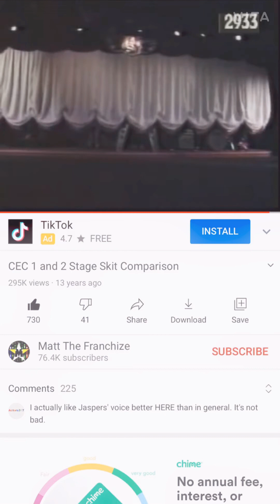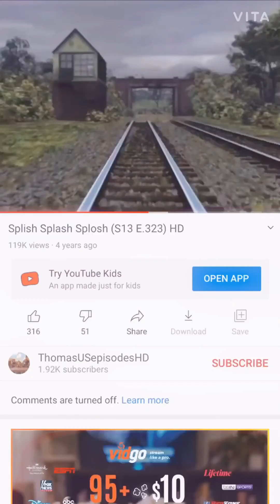The Car Channel Final sign off. [WARNING!] Real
Made by VITA go to... vita.com